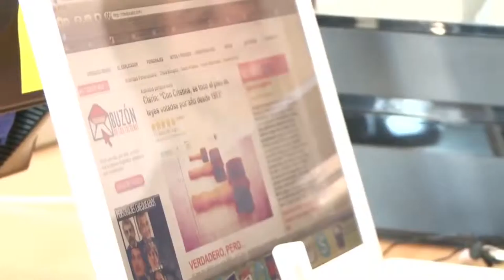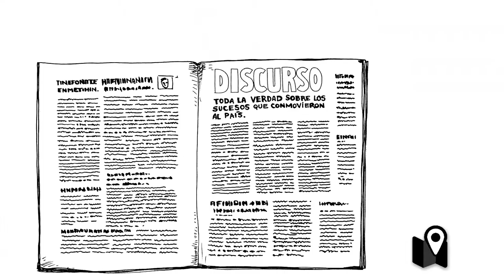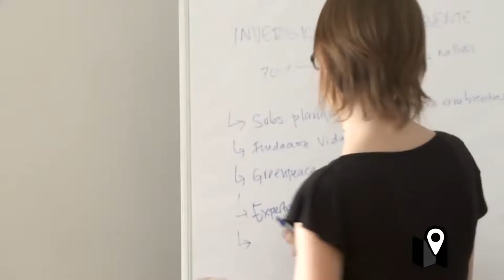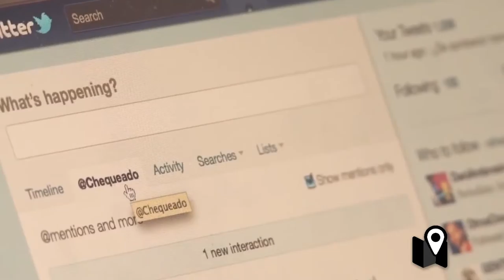La historia y filosofía de Chequeado.com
Ningún área del desarrollo humano quedó exento del avance de la tecnología. Pero el periodismo sufrió una de las transformaciones más llamativas, trasladándose de los textos de algunos profesionales en sus oficinas, a los teléfonos de los ciudadanos que quieran compartir información en Internet.